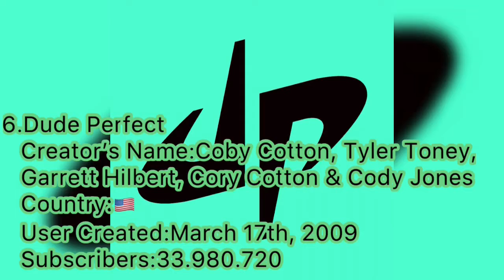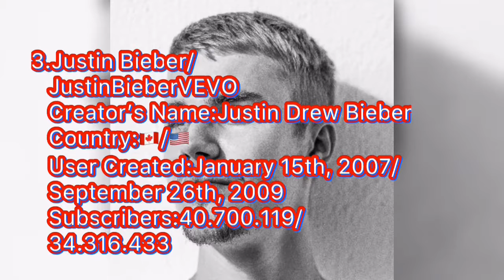Top 10 YouTube Channels with the Most Subscribers(2018)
Comment your ideas for next videos!!!:)